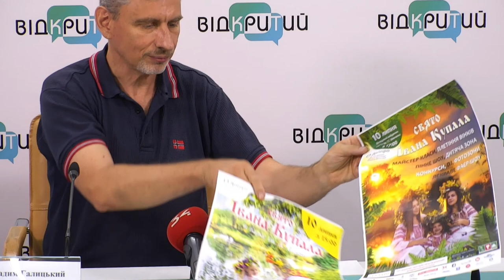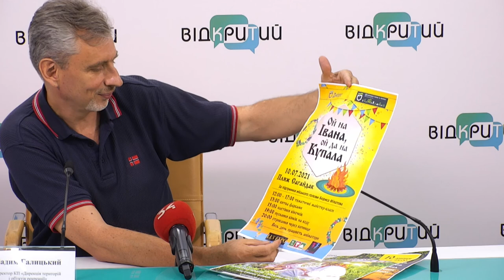Містичне гуляння року: як у Дніпрі святкуватимуть Івана Купала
Вадим Галицький – директор КП «Дирекція територій і об'єктів рекреації»